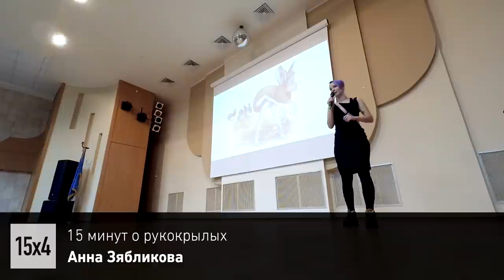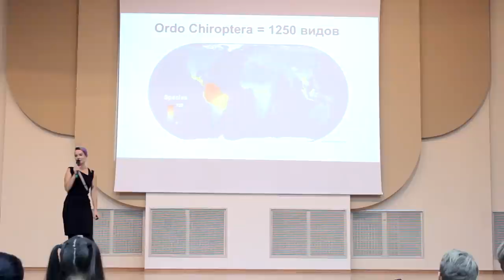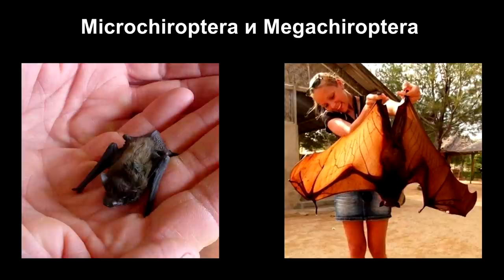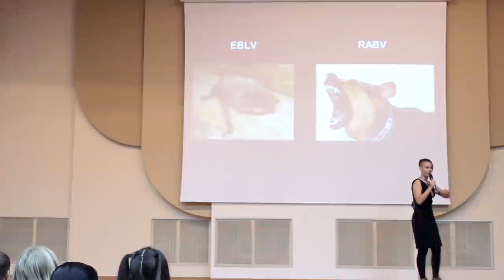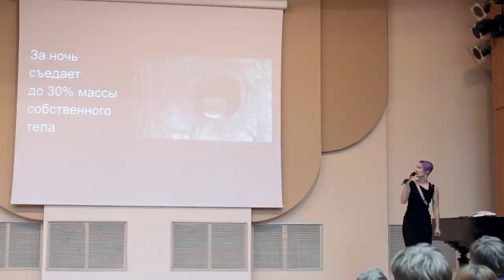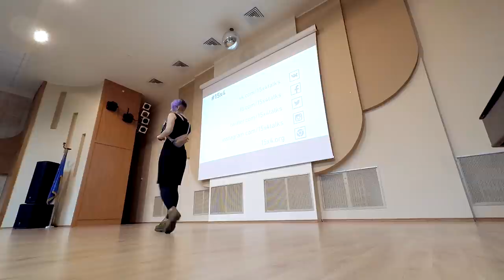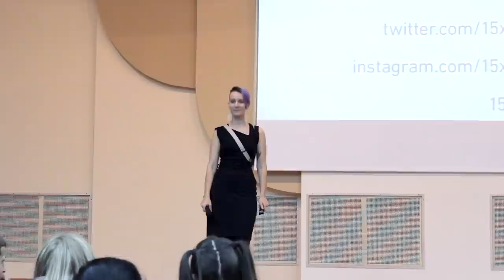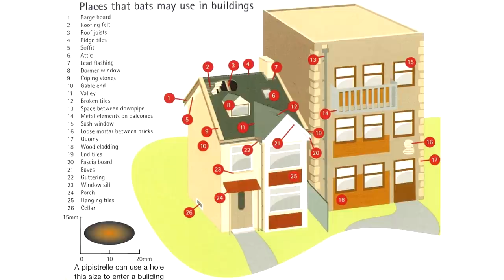15x4 - 15 минут о рукокрылых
«Они составляют 25% списка видов млекопитающих Украины. Они живут в наших домах и под вечер вылетают охотиться в городских садах и парках. Кто эти таинственные соседи и как нам себя с ними вести?» – Анна Зябликова

15х4 - это сообщество молодых ученых и фанатов науки.